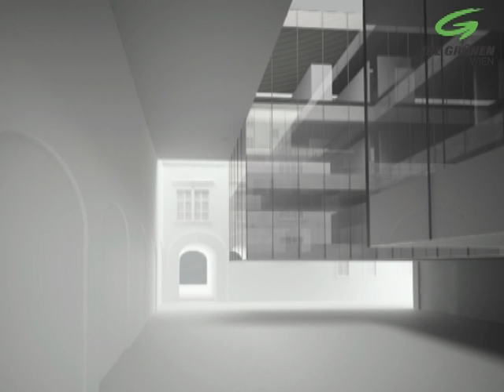Rettet den Stephansplatz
Wir haben am Stephansplatz ein 1:1 Modell des geplanten Liftgebäudes aufgestellt und präsentieren einen realistischen Alternativvorschlag. Mehr Info